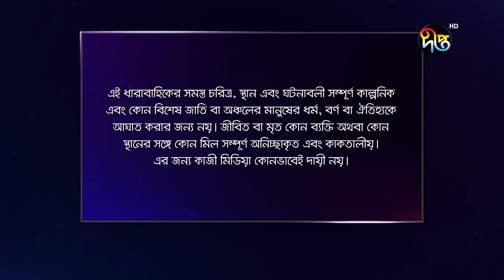Mashrafe Junior - মাশরাফি জুনিয়র | EP 517 | Bangla Natok 2022 | Fazlur Rahman Babu, Shatabdi Wadud